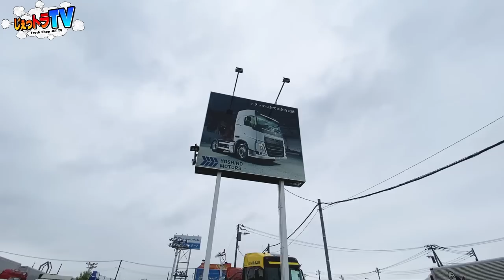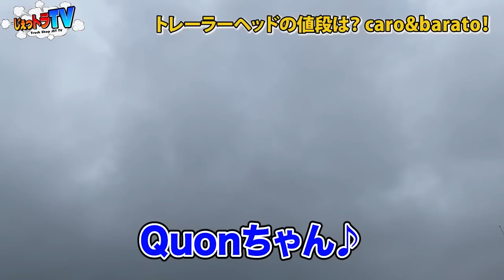【総額6,300万！】人気のトレーラーヘッドベスト5を当てる値段クイズ！第1位はあの超有名外車！さらに世界に1台だけのオリジナルトレーラーヘッドも登場！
今回はヨシノ自動車のYouTubeチャンネル「ファストエレファントちゃんねる」とのコラボ！
かほさんが人気のトレーラーヘッドの値段ベスト5を当てるクイズに挑戦！
世界に1台しかないヨシノ自動車オリジナルトラックも紹介しちゃいます！

トラックショップジェットが送るトラックエンタメチャンネル！！
商品紹介やドライバーに役に立つ豆知識などをどんどん発信していくチャンネルです！
女子ドライバーも多数出演！

毎週月曜木曜19時動画配信☆

楽曲名　8bit28 『バーダックマンステージ』

【商品金額や掲載金額について】
動画撮影時、配信時での金額になっており、現在価格と異なっている場合もございます。

トラックショップジェット　ECサイト

動画に出演したい！というドライバーの皆さんも大募集です！